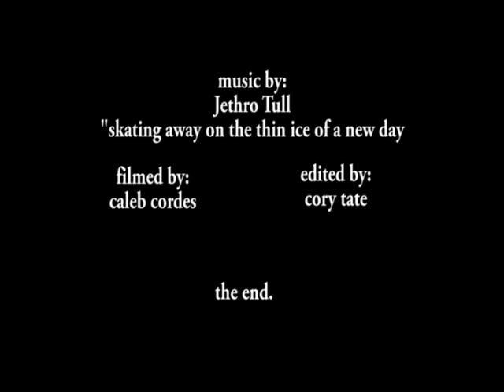newer footy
newer footy, june 2, 2008